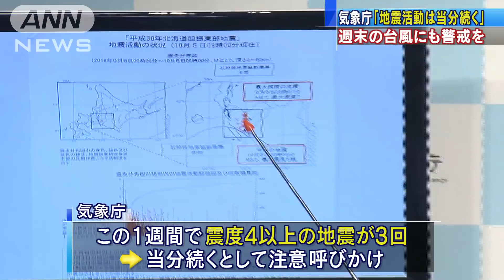気象庁「地震活動は当分続く」週末の台風にも警戒を(18/10/05)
気象庁は、今回の地震は先月の震度7の地震の一連の活動であるとしたうえで、週末に接近が予想される台風25号の影響も合わせて警戒を呼び掛けました。